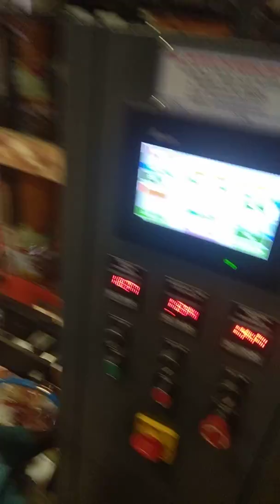Soya bari pouch packing machine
We are manufacturer of all type pouch packing machines
sran technologies
Plot no. 327,parvesh marg, railway road, sector-20, faridabad